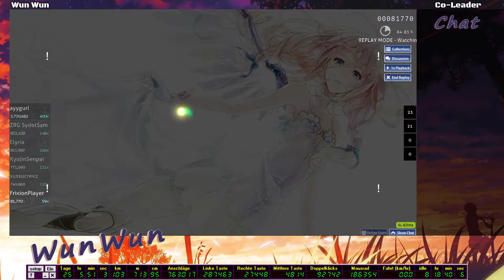Osu! / mafumafu - Heart no Atoaji